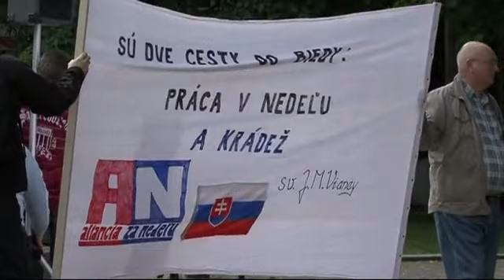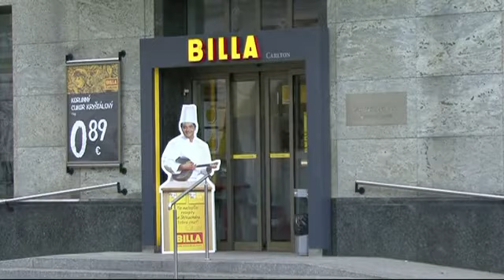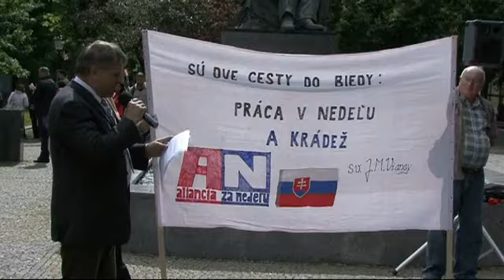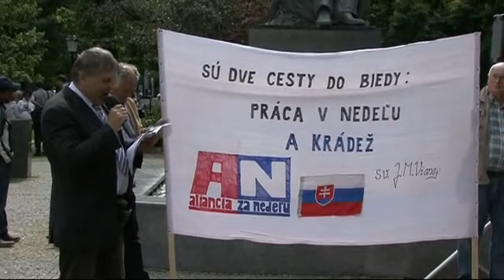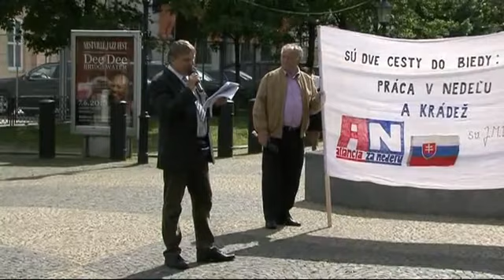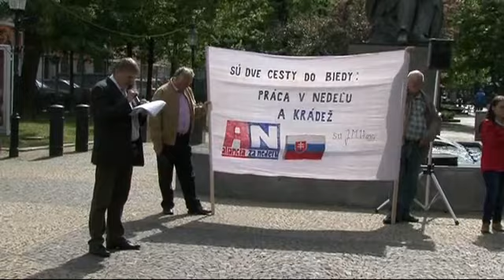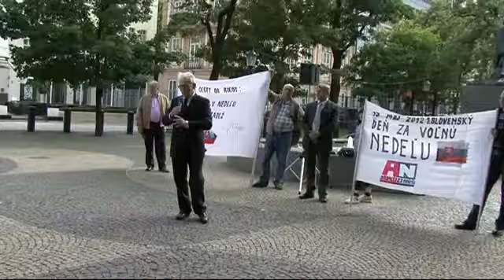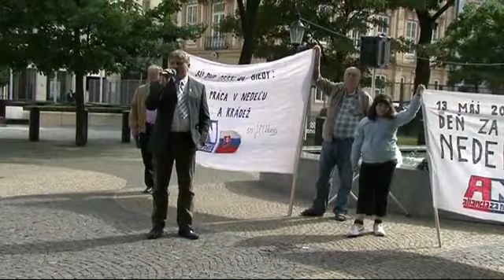Pochod Aliancie za nedeľu - Slovensko, o.z. 12. mája 2013. Slovenský deň za voľnú nedeľu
Prečo média, aj katolícke mlčia? Petíciu AZN za prijatie zákona na ochranu voľnej nedele podpísalo 83 274 občanov Slovenskej republiky
Jozef M. Rydlo: Vystúpenie v rozprave k návrhu zákona NR SR na ochranu nedele, ktorý vypracoval v spolupráci s AZN v roku 2009
Autor: Magnificat Slovakia